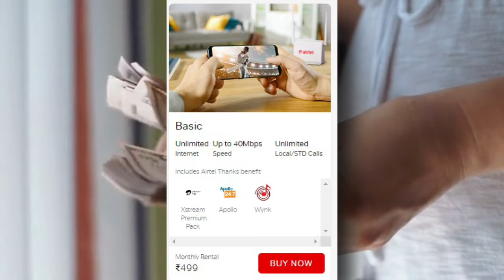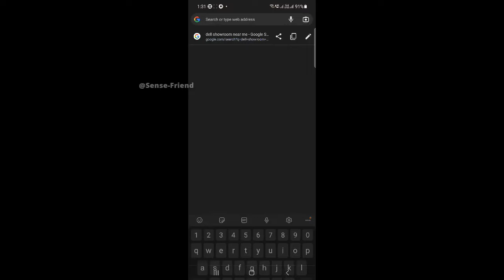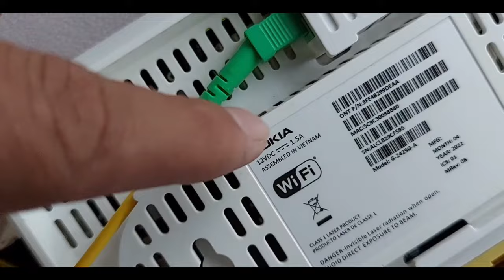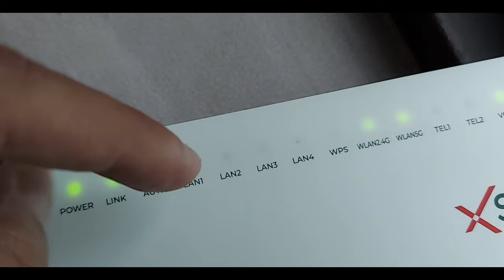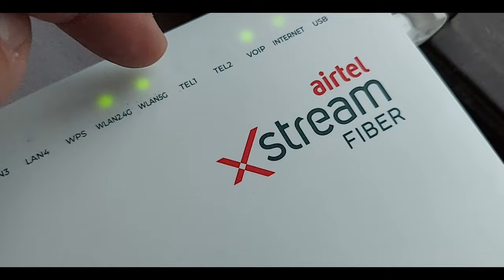Airtel Xstream CHEAPER Plan with it's SPEED TEST⚡Airtel Router Review⚡🔥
: TP-link N300 WiFi Wireless Router TL-WR845N | 300Mbps Wi-Fi Speed
: Match LB-Link 300Mbps Smart WiFi Router | Range Extender
: Tenda F3 300Mbps Wireless Wi-Fi Router
: D-Link R04 N300 Eagle PRO AI Advance Parental Control Router with Voice Control Assistant (Alexa & Goggle Assistant)

:Sansui 80cm (32 inches) HD Ready Smart LED TV JSY32SKHD
: T-Series Smart 80 cm (32 inch) HD Ready LED Smart TV (TX-80K) Bezel Less
: BPL 80 cm (32 Inches) HD Ready Smart Android LED TV 32H-B4000

In this video I will provide you detailed information about Airtel Xstream Cheaper Plan with it's Speed Test⚡Airtel Router Review⚡🔥